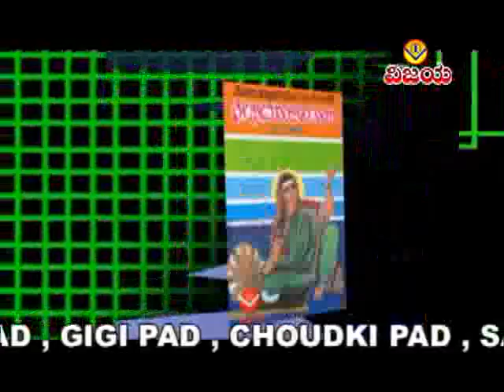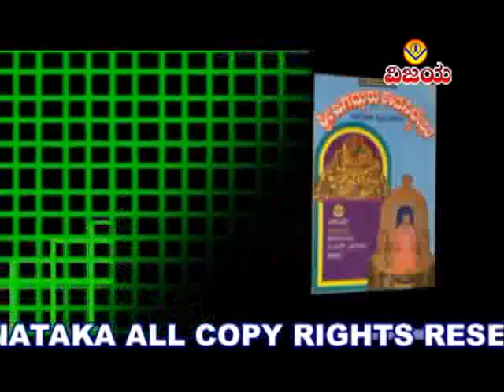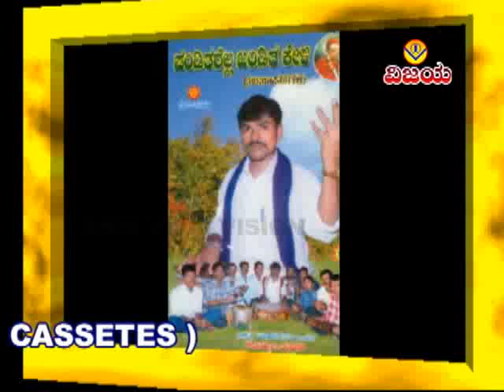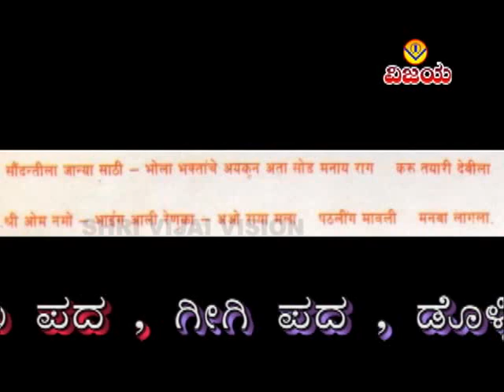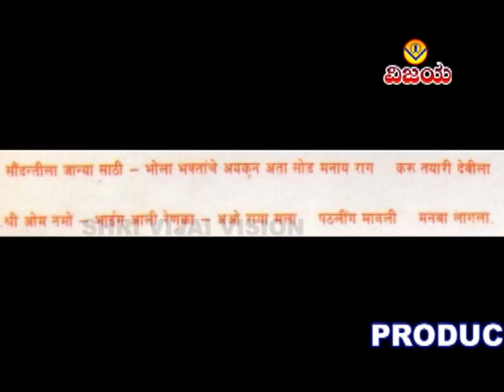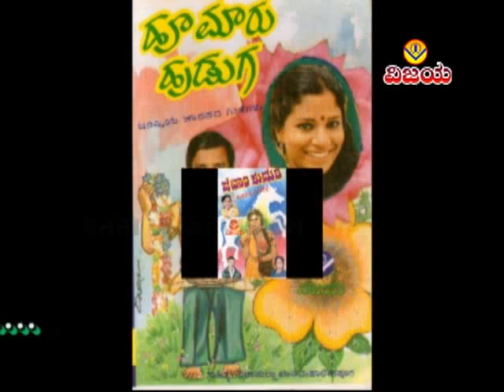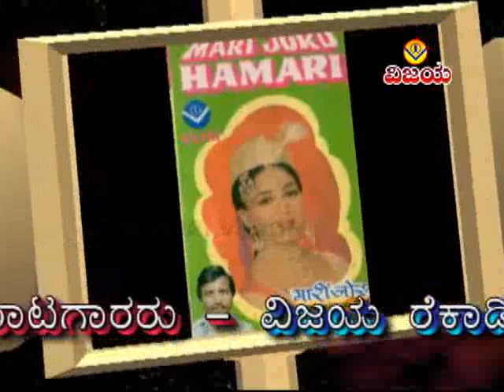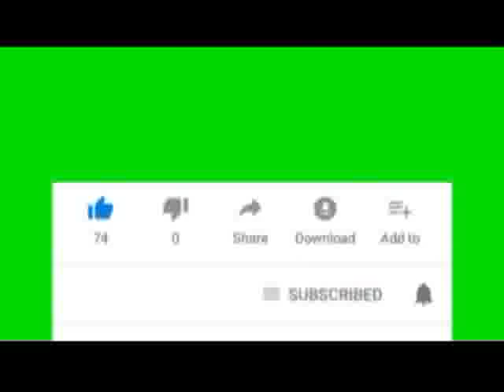SHRI RENUKA YALLAMMADEVI OODHE MARATHI CHOUNDKI GEET | यल्लम्मादेवी- उधे उधे- चौडकी - मराठी लोक गीत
रेणुका  यल्लम्मा  देवी  - उधे  उधे- चौडकी      -     मराठी लोक गीत
रेणुका  यल्लम्मा  देवी  मराठी  गीतांची सर्वप्रथम क्यासेट  1983
संयोजन , ध्वनी मुद्रण , संकलन : विश्वनाथ  इरकल   -     डिजिटल : श्रीनिवास इरकल

RENUKA YELLAMMA DEVI     -   OODHE OODHE - MARATHI - CHOUDKI GEET
RENUKA YELLAMMA DEVI  MARATHI  SONGS FIRST CASSETTE 1983
ORGANISED , RECORDED , EDITING : VISHWANATH IRKAL

VIJAI RECORDING SERVICES
VISHWANATH IRKAL
SHRINIVAS V IRKAL